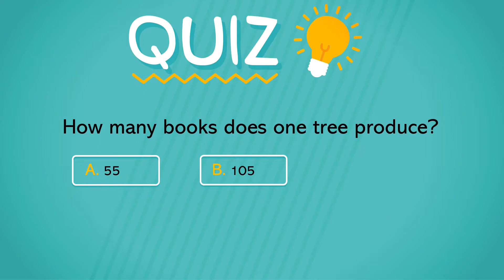How many trees can you save by joining a library? || Small step – big difference.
Is joining a library worth it for the environment? Joining a library can save a lot of trees (and money!). Learn how many trees YOU can save in this video! 🙂